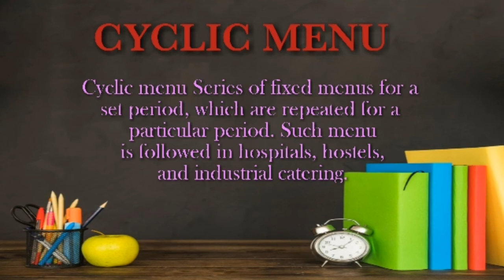what is cyclic menu??